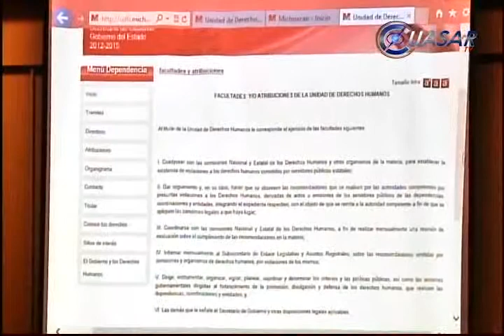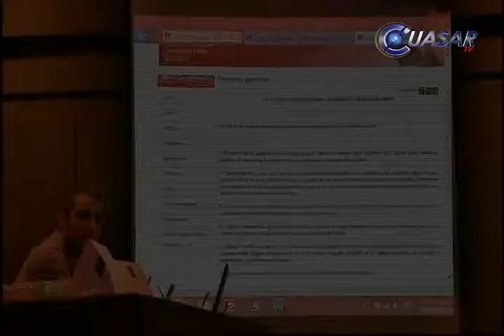En línea, quejas contra violaciones a derechos humanos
Para fortalecer la defensa de los derechos humanos en Michoacán, el Gobierno del Estado abrió un subdominio en la página oficial para que los ciudadanos ingresen y conozcan el procedimiento para formular una queja ante la Comisión Estatal de Derechos Humanos...